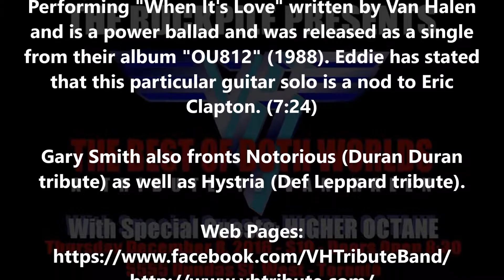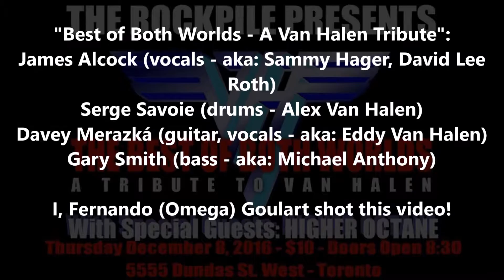05 of 19 - "Best of Both Worlds" performing "When It's Love" at the Rockpile in Toronto - 8 Dec 2016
Video 05 of 19 - "Best of Both Worlds - A Van Halen Tribute" live at the Rockpile in Etobicoke, Toronto, Ontario, Canada on December 8, 2016. Performing "When It's Love" written by Van Halen and is a power ballad and was released as a single from their album "OU812" (1988). Eddie has stated that this particular guitar solo is a nod to Eric Clapton. - Gary Smith also fronts Notorious (Duran Duran tribute) as well as Hystria (Def Leppard tribute). - Web Pages - Contact/Booking: - "Best of Both Worlds - A Van Halen Tribute": James Alcock (vocals - aka: Sammy Hager, David Lee Roth), Serge Savoie (drums - Alex Van Halen), Davey Merazká (guitar, vocals - aka: Eddy Van Halen) and Gary Smith (bass - aka: Michael Anthony) - I, Fernando (Omega) Goulart shot this video!!!